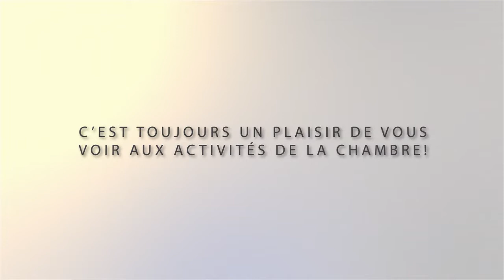Mme Dominique Rochefort de Ivanhoé Cambridge à propos des activités de la CCIL.